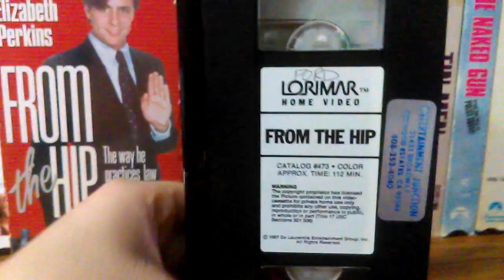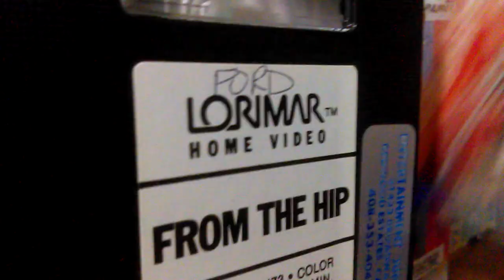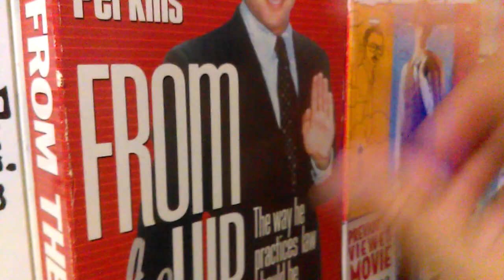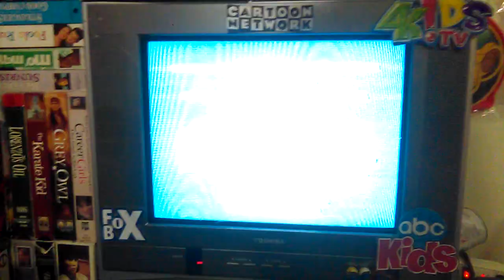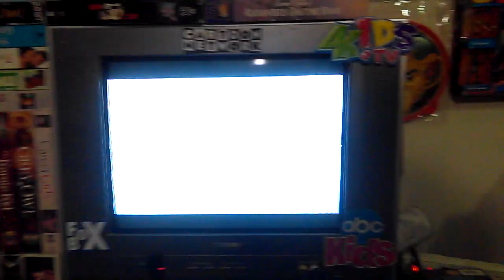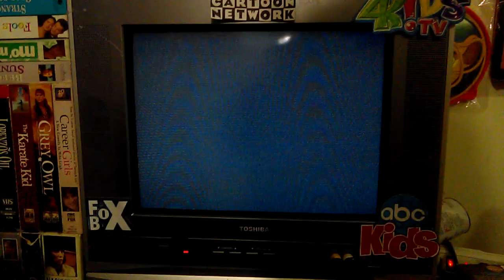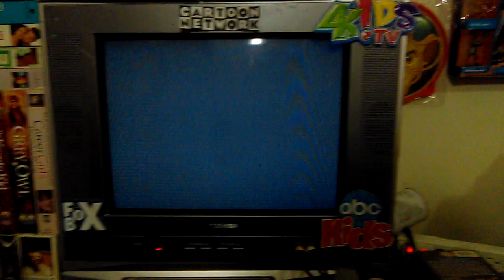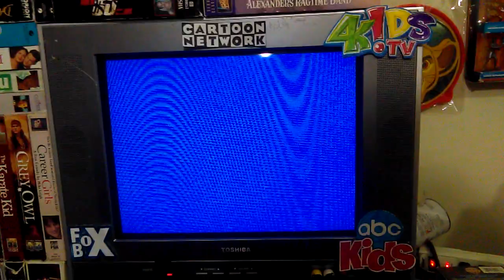Double Feature VHS Opening#769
Requested By TheLogosRock Coolduder
& Cinestalker This Is Gonna Be#769
1.Red FBI Warning Screen
2.1987 Lorimar Home Video Logo
3.De-Laurentiis Entertainment Group Logo
1.FBI Anti-Piracy Warning Screen
2.20th Century Fox Home Entertainment Logo
3.Coming Soon To Theaters
4.The Ringer Teaser Trailer
6.Dodgeball A True Underdog Story Trailer
7.I,Robot Trailer
8.Coming Soon To DVD & Video
9.AVP Alien VS.Predator Trailer
10.Paparazzi Trailer
11.First Daughter Trailer
12.The Following Film Has Been Modified
13.Blue MPAA PG Rated
14.Fox Searchlight Pictures Logo[With Fanfare]
15.2003 Paramount Pictures Logo
16.2000 MTV Films Logo